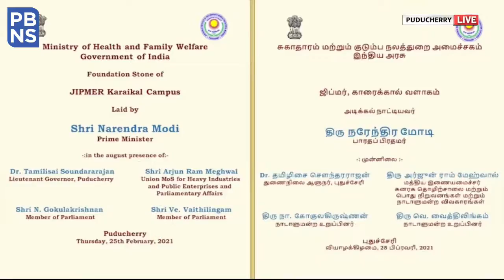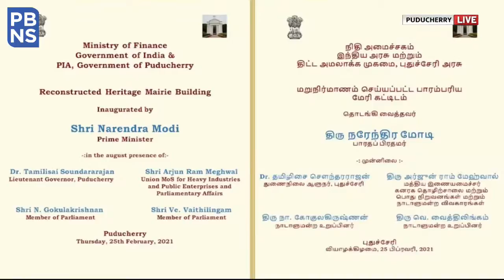PM Modi in Pudduchery: Lays foundation stone of various development projects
PM Modi inaugurates & lays foundation stone of various development projects in Puducherry